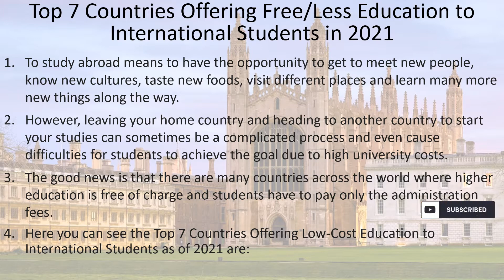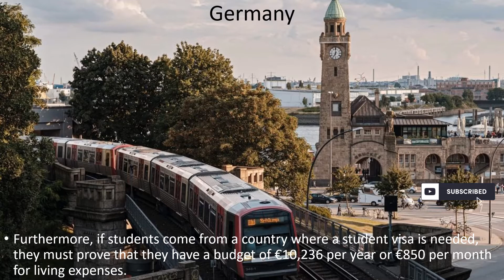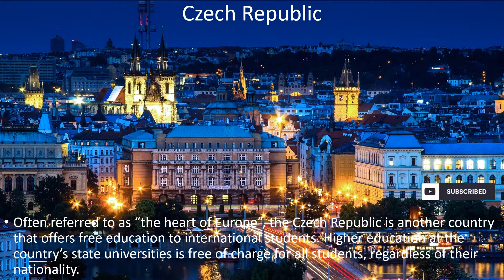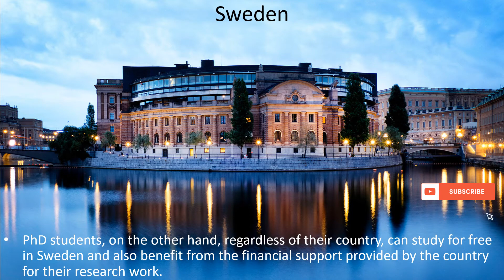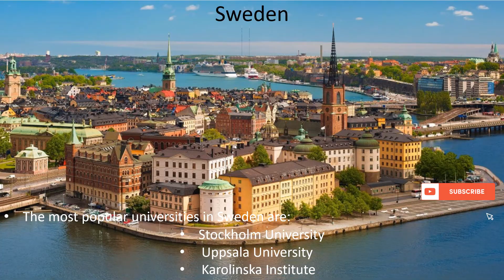Top 7 Countries With Free Education/Study Abroad For Free/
This video gives the details of Top 7 Countries Offering Free/Less Education to International Students in 2021.
To study abroad means to have the opportunity to get to meet new people, know new cultures, taste new foods, visit different places and learn many more new things along the way.
However, leaving your home country and heading to another country to start your studies can sometimes be a complicated process and even cause difficulties for students to achieve the goal due to high university costs.
The good news is that there are many countries across the world where higher education is free of charge and students have to pay only the administration fees.